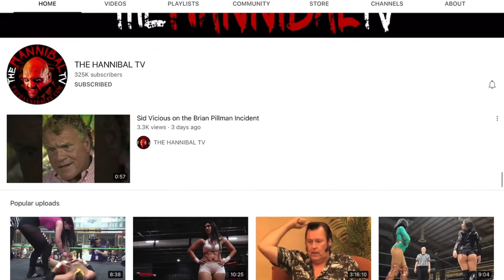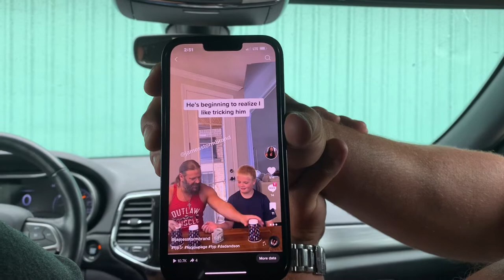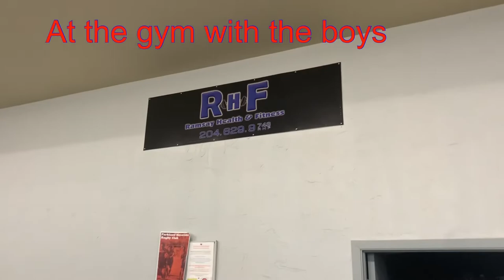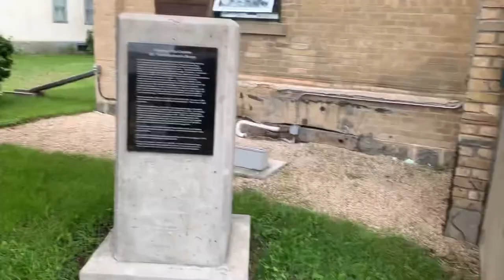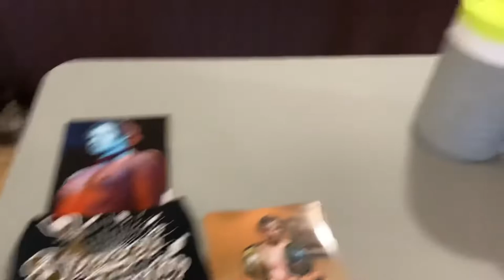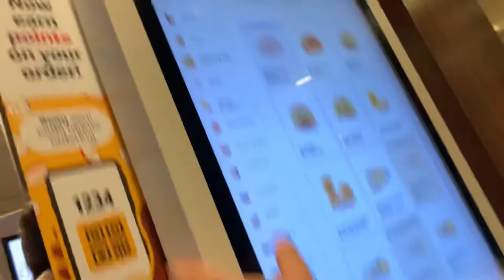Rob stardom vlog 16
Rob stardom vlog 16 in dauphin Manitoba for cwe with cowboy James storm